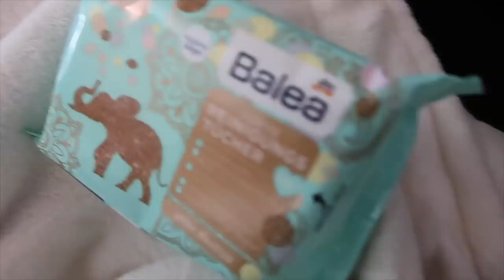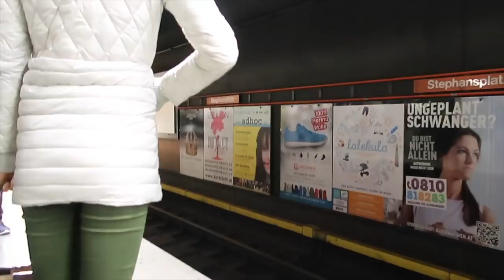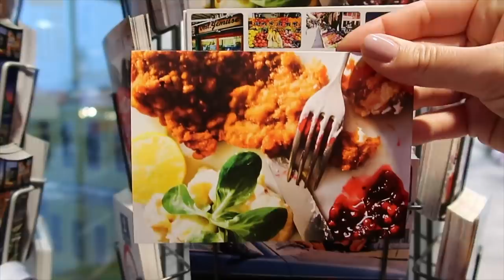Jutarnja rutina na putu 👩🏻 | VLOG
Što nosim u kozmetičkoj torbici, kako izgleda moja jutarnja rutina njege lica na putu, kako se pakiram... sve to ćete vidjeti u ovom vlogu u kojem sam išla u Beš na kraki dvodnevni izlet.

Tijekom ožujka ostvari 20X VIŠE bodova na proizvode za njegu lica, a kupnjom proizvoda za njegu lica uključenih u kampanju u vrijednosti iznad 150 kn na dar dobivaš i beauty torbicu.

*Sadržaj sponzorira dm